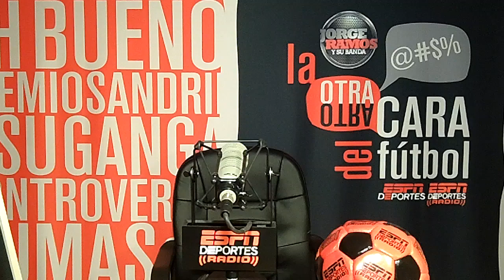EL Chicharo a Copa America ? Sandrin JRySB ESPN